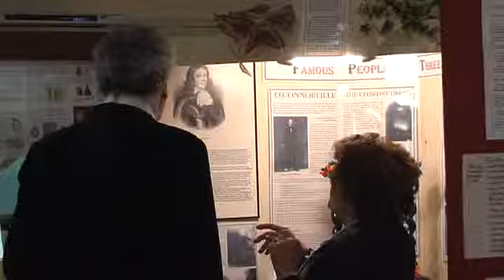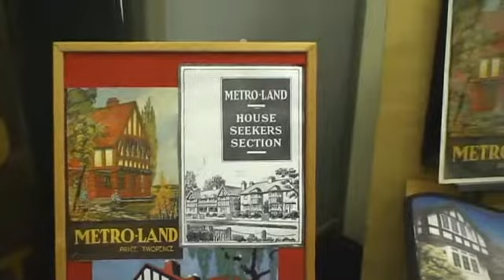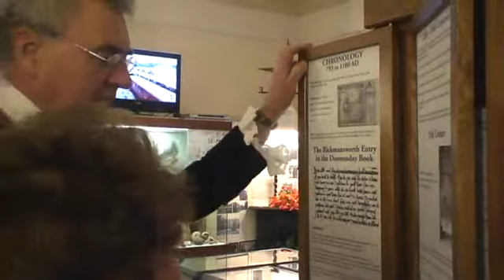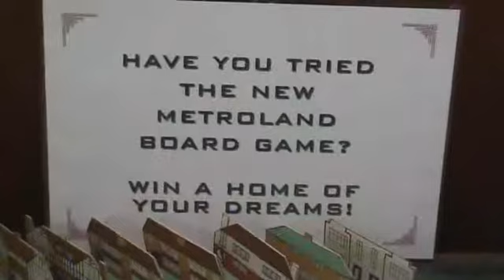Three Rivers Museum Metroland Exhibition 2007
Three Rivers Museum Metroland Exhibition visit by High Sheriff of Hertfordshire on 19 December 2007.